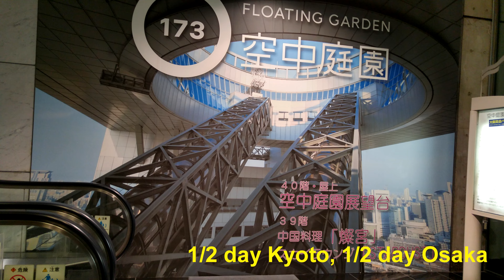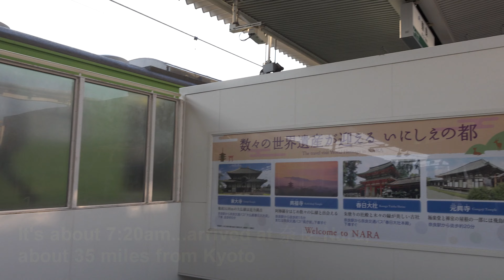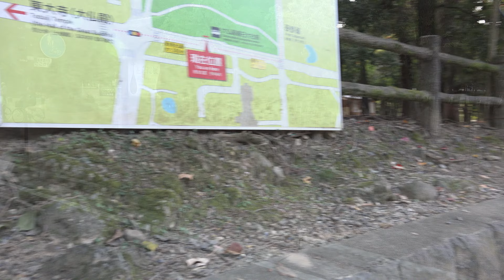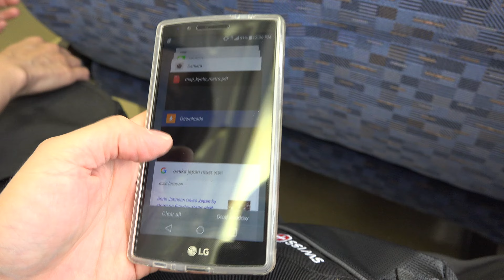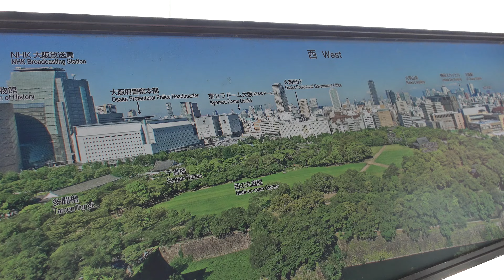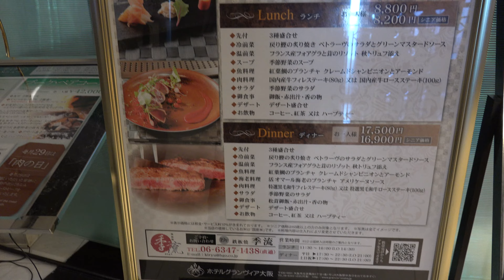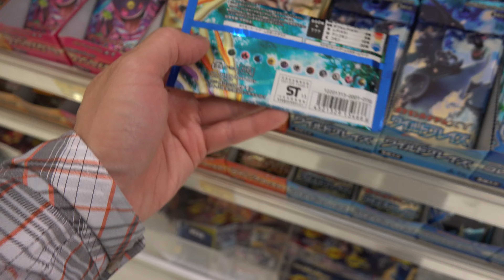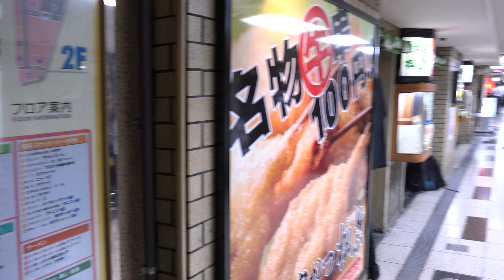Japan trip Day 4 of 13 - 奈良市, 東大寺, Kyoto to Osaka, 大阪城天守閣, Pokemon Center, 梅田空中庭園, 新梅田食道街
Day 4 of 13 - Early in the morning, we went to Nara (奈良市) to visit the dear deer as well as the Todaiji (東大寺).  Then we had to rush back to the hotel for checking-out.  Then we travelled from Kyoto to Osaka by bullet train, which took like 10 minutes!  After dropping off our luggage, we went to Osaka Castle (大阪城天守閣 ) first, then Pokemon Center, and Umeda Sky Building (梅田空中庭園) + 新梅田食道街 later in the evening.